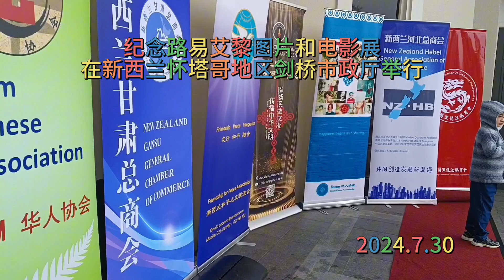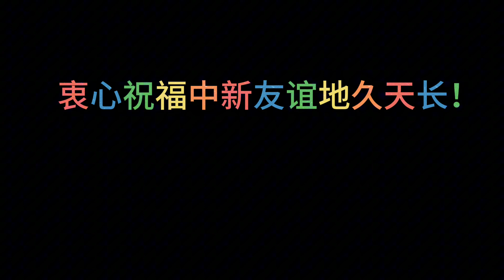路易艾黎图片和电影展在新西兰剑桥市政厅举行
7月30日上午12：00，由新西兰新中友协、新西兰路易.艾黎友好纪念委员会主办，中国驻新西兰大使馆、中国驻奥克兰总领馆、怀塔哥地区Waipa District市政厅支持的《一个新西兰人在中国的故事》图片展和《寻找艾黎》电影展活动在剑桥市政厅举行。
路易艾黎友好纪念委员会邓邦镇先生和太太卢波女士，新中友协 Chris Lipscombe ，中国驻奥克兰总领事陈世杰先生、中国驻新西兰大使馆参赞唐筠 女士，Waipa 副市长 Liz Stolwyk 女士、奥克兰文化办公室主任王建文先生等全程参加了活动并分别发表讲话。他们对路易.艾黎的一生给与了高度的评价，艾黎不但赢得中国人民的尊敬和爱戴，更获得世界各国人民的高度赞誉。
路易.艾黎于1897年12月2日生于新西兰南岛斯普林菲尔德镇，1987年12月27日在北京逝世，享年90岁。艾黎青年时曾参加第一次世界大战，战后回国经营牧场。1927年来到中国，目睹当时社会动乱，民不聊生，决心投入劳苦大众要求变革的斗争。30年代他加入上海第一个国际性马克思主义学习小组，不顾个人安危，支持中国共产党的地下斗争。抗日战争伊始，他和斯诺夫妇筹中外友人发起“工合”运动，克服重重困难，组织各种工业合作社，有力地支援了抗战。40 年代他同乔冶.何克一道，创办山丹培黎工艺学校，努力探索发展适合中国国情的半工半读、手脑并用的新型教育，为中国培养技术人才。
解放后他遍访全国，勤奋写作，向全世界介绍新中国的变化和成就，积极致力于争取被压迫人民解放、保卫世界和平的事业，对促进中国和新西兰以及各国人民之间的相互了解和友谊起了独特的作用，在国际上享有崇高的声望。
艾黎在华60年始终同中国人民同命运、共呼吸，与中国的革命先辈建立了真挚友谊，把全部心血和精力无保留地献给了中国人民的事业。作为作家、教育家和社会活动家，他在中国革命和建设的各个阶段，在政治、经济、文化、教育等方面都作出了重要的贡献，受到了中国人民的尊敬和爱戴。
今天参加活动的约200人。汉密尔顿华人晚晴活动中心应邀参加了纪念活动。